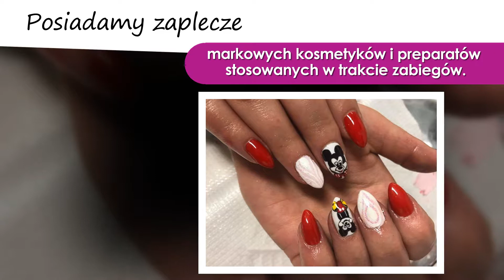Salon kosmetyczny Tarnów Enigma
Salon kosmetyczny Enigma zajmuje się wszelkimi usługami kosmetycznymi, jednak specjalnością gabinetu są zabiegi pielęgnacyjne oraz malowanie paznokci i hybryd.

Świadczy usługi takie jak oczyszczanie twarzy, depilacja woskiem, wykonanie makijażu ślubnego, wieczorowego i permanentnego.

Ponadto przedłuża rzęsy, zapewnia peelingi chemiczne oraz za pomocą fal radiowych.